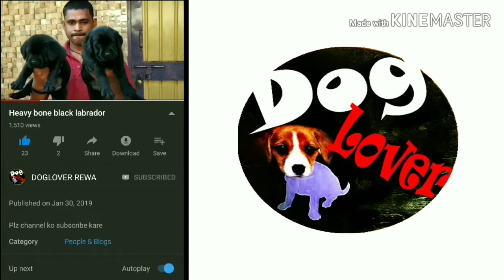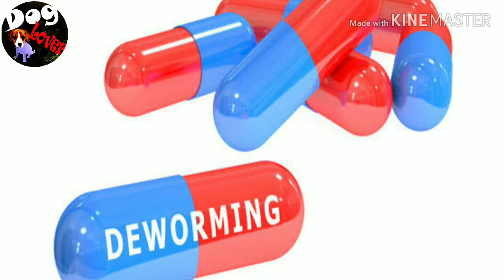DOG KI DEWORMING KAB AUR KAISE KARE डॉग कि पेट के कीड़े कि दवा कब और कैसे दे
डॉग कि पेट के कीड़े कि दवा कब और कैसे दे
dogkidewormingkabaurkaise kare Is video me ap hamne bataya hai dog ke pet ke keede ki dava kaise aur kab Deni hai

Aur bell icon jarur pres kare taki koi bhi notification miss na ho